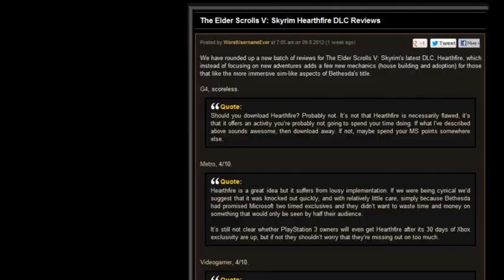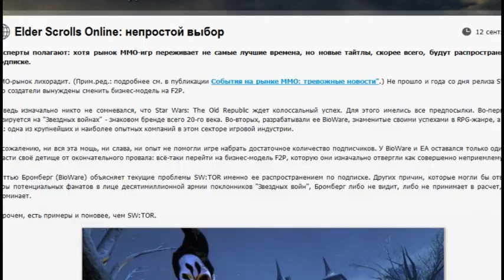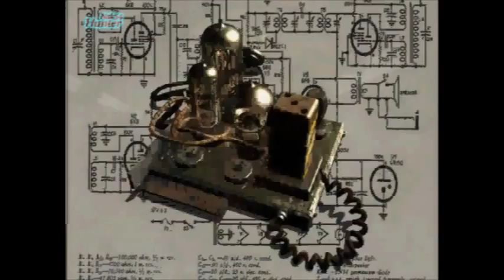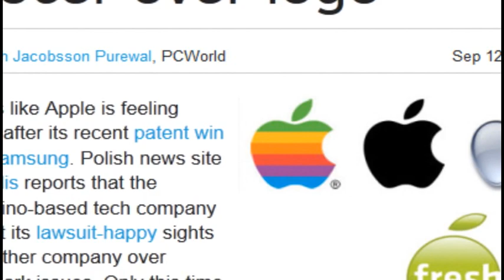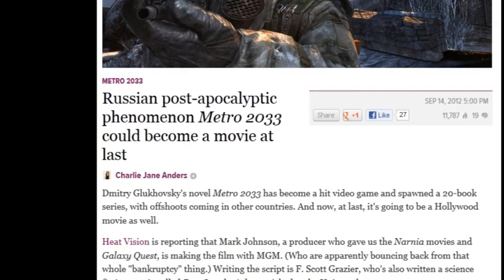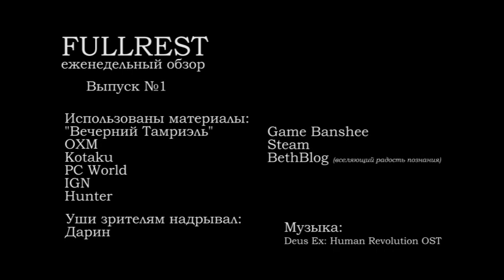Fullrest: еженедельный обзор. Выпуск 1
Добро пожаловать на страницы еженедельного видеообзора Fullrest! Рассаживайтесь поудобнее, и мы совершим небольшой ретроспективный обзор минувшей недели...

Добро пожаловать!